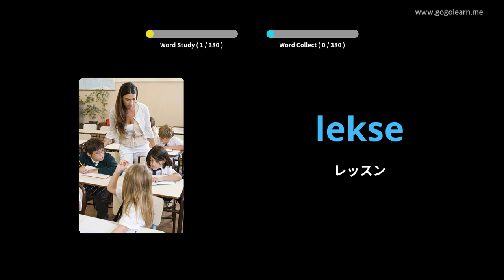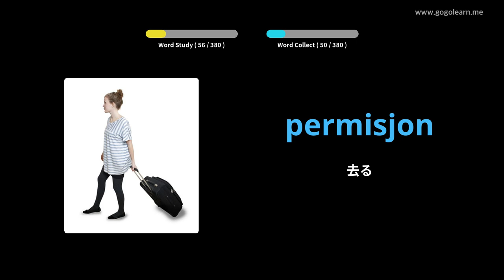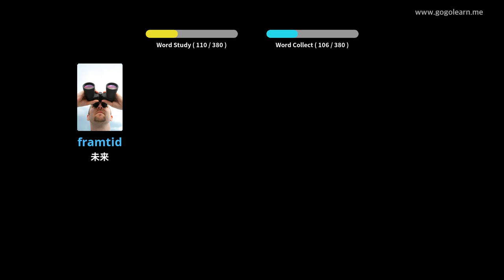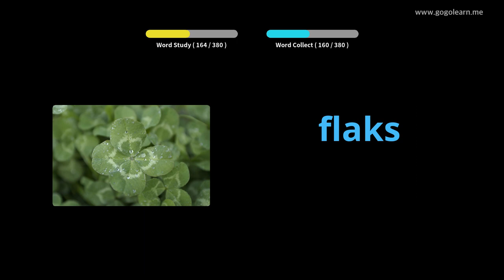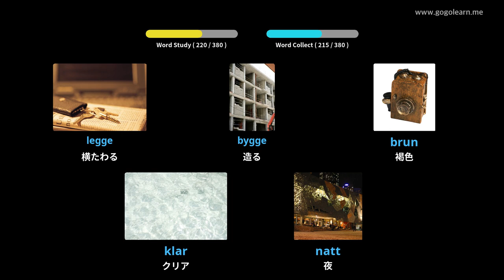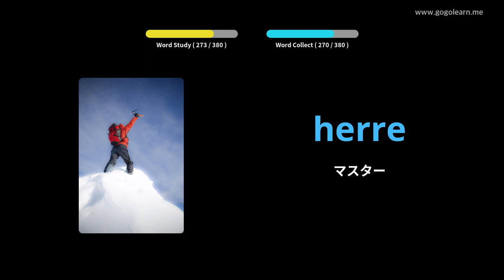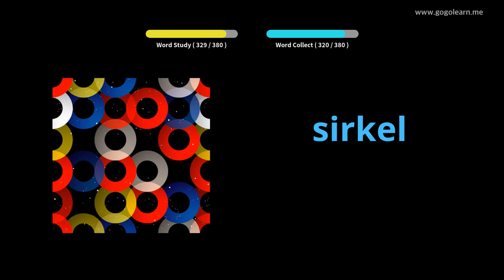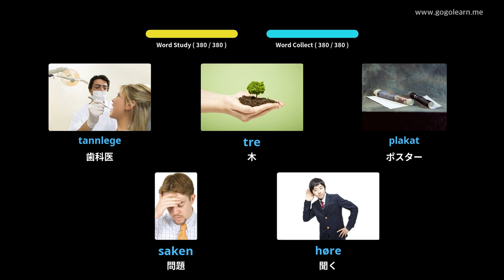写真を通してノルウェー語を学ぶ|ノルウェー語の語彙中学校1 | Golearn